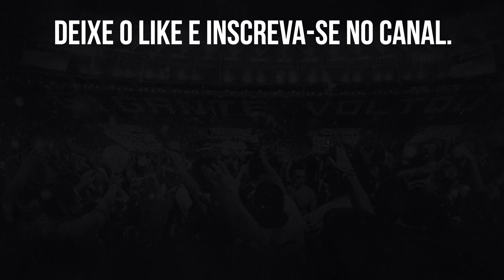⚠️CT LONIER VAI ENTRAR EM OBRA E NO FUTURO SERÁ DO BOTAFOGO